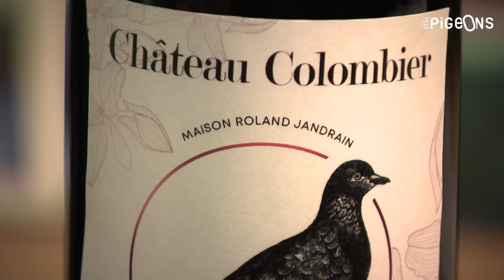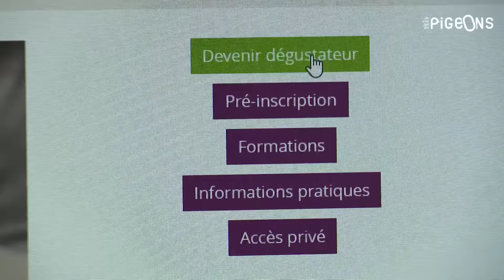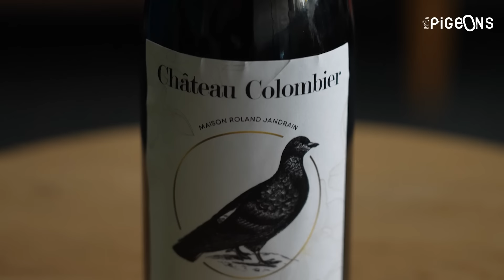Un vin piquette à 2,5 euros médaille d'or d'un concours 😂 - On n'est pas des Pigeons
Le choix de bouteilles de vin est énorme dans les supermarchés. Celle ou celui qui n’y connaît pas grand-chose va être plus sensible à la présence de médailles sur les bouteilles. Pour les vignerons, le petit macaron est un enjeu stratégique. Ils enregistrent jusqu’à 15% de hausse de leurs ventes grâce à lui.

Il y a des dizaines de concours dans le monde. Alors, peut-on faire confiance aveuglément à ce type de distinction ? Certains concours distribueraient beaucoup de médailles quelle que soit la qualité du vin. Selon Eric Boschman, sommelier et grand spécialiste du vin en Belgique, "il y a des concours anglo-saxons qui sont juste destinés à faire du pognon… Ça coûte très cher l’inscription, ça coûte très cher le transport, pour avoir des médailles en chocolat."

Alors Pigeons s’est dit : si on envoyait une "piquette" à un concours, est-ce qu’on pourrait être médaillé ?

Une dégustation de vins à moins de trois euros a été organisée avec Eric Boschman. Certains sont des mélanges de vins issus de la communauté européenne. Ensuite, on a sélectionné le pire : " un vin à 2,50 euros " acheté dans un supermarché Delhaize. L’étiquette a été remplacée par de jolies étiquettes à la couleur de l’émission. Sur l’étiquette, le vin a été rebaptisé Le Château Colombier avec l’ajout d’un beau pigeon.

C’est très simple, il faut envoyer le vin par colis express. Cela nous a coûté une cinquante d’euros pour avoir accès au concours. On a choisi le concours international Gilbert et Gaillard, car ils distribuent des médailles tous les trois mois. Avant cela, il y a un seul contrôle : il faut faire analyser votre vin dans un laboratoire, et fournir les caractéristiques comme le taux d’alcool et de sucre, par exemple. Cela revient à une vingtaine d’euros. Mais là aussi, il y a moyen de tricher : on pourrait envoyer ce qu’on veut !

Cette analyse est un passage obligé, car il peut y avoir des contrôles aléatoires, notamment en magasin. Ceux-ci permettent de dire que c’est cette bouteille qui a été dégustée pendant le concours. C’est pourtant extrêmement rare pour la plupart des concours. Une exception notable à mentionner : le Concours mondial de Bruxelles, où les organisateurs effectuent des contrôles aléatoires notamment en magasins. Et des fraudes ont été constatées dans le passé.

Le concours Gilbert et Gaillard a tranché, c’est officiel : nous avons reçu un médaillé d’or pour notre "piquette" au goût infect à moins de 3 euros. Pour illustrer, voici le commentaire du jury : "Bouche suave, nerveuse et riche aux jeunes effluves nets qui promettent une jolie complexité. Fort intéressant." Et de ce fait, il a fallu aussi débourser 60 euros pour acheter 1000 autocollants représentant la médaille. Parfois, il arrive que cela coûte beaucoup plus, c’est un vrai business.

Un manque de rigueur. Pour certains concours, chacun peut s’inscrire, alors même qu'’il n’y connaît rien. Samy Hosni a tenté l’expérience lors d’une compétition internationale à Mâcon. En trois clics, il est devenu officiellement juré. Parfois, on peut avoir un mix entre amateurs et pros, mais pas que des amateurs. Samy Hosni est allé sur place à Mâcon où se trouvaient 1600 dégustateurs, qui n’étaient pas tous professionnels. A sa table, que des retraités amateurs. Le plus étrange, c’est qu’il a fallu discuter lors de la dégustation, partager son avis. Un juré peut dès lors influencer facilement toute la table. Pourtant, c’est à ce moment-là que le panel décide de l’avenir commercial d’un vin. 30% des vins recevront une médaille. En Angleterre, cela va parfois jusqu’à 80% des vins participants à la compétition.

Evidemment, il y a des concours qui effectuent bien leur travail, comme le Concours de Bruxelles.

En matière de vin, conseil, ne faites surtout confiance qu’à votre palais. Toutes les médailles ne se valent pas. Tout ce qui brille n’est pas or !

0:00 Un vin piquette à 2,5 euros médaille d'or d'un concours 😂 - On n'est pas des Pigeons